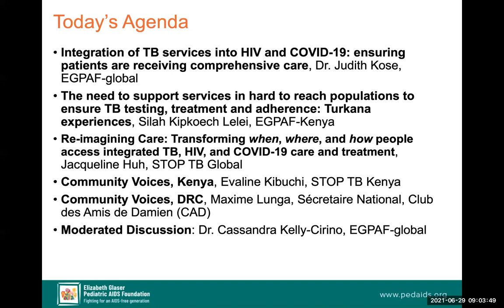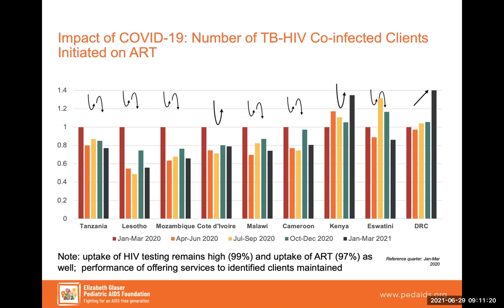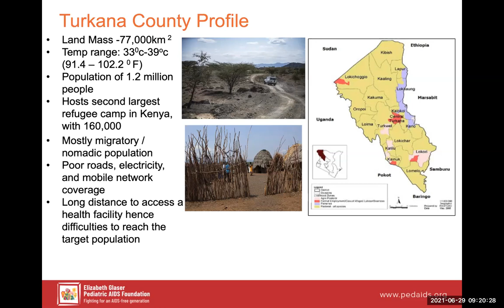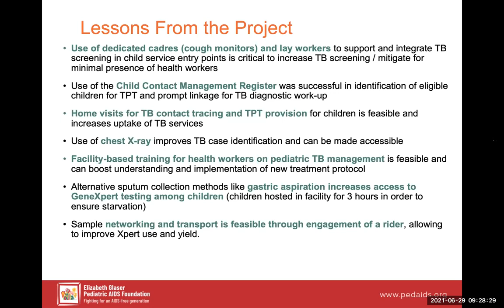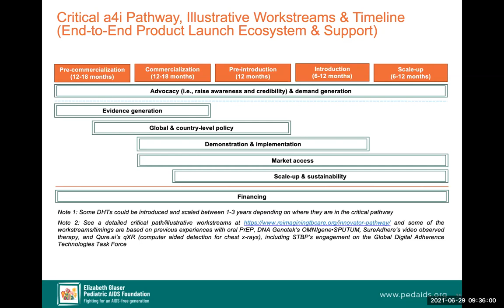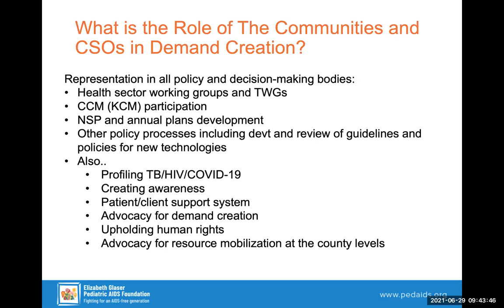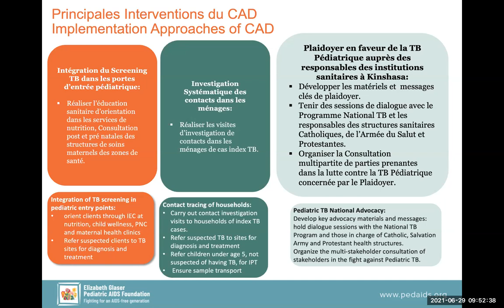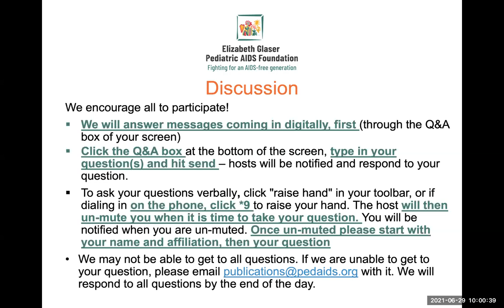Addressing Pandemics Within a Pandemic: Integrating TB, HIV, COVID-19 Responses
In this iteration of EGPAF's Evidence to Action webinar series, we are shedding light on how COVID-19 has shifted work in tackling two existing and overlapping pandemics: HIV and TB. Hear from experts on the impact of COVID-19, TB and HIV in several sub-Saharan African settings, and around how critical decentralization and integrated services can be as we move forward.

Introduction - Anja Giphart, EGPAF global
Integration of TB services into HIV and COVID-19: ensuring patients are receiving comprehensive care - Dr. Judith Kose, EGPAF-global
The need to support services in hard to reach populations to ensure TB testing, treatment and adherence: Turkana experiences -  Silah Kipkoech Lelei, EGPAF-Kenya
Re-imagining care – Transforming when, where, and how people access integrated TB, HIV, and COVID-19 care and treatment - Jacqueline Huh, STOP TB
Community Voices, Kenya - Evaline Kibuchi, STOP TB Kenya
Community Voices, DRC - Maxime Lunga, Sécretaire National, CAD
Moderated Discussion - Dr. Cassandra Kelly-Cirino, EGPAF-global